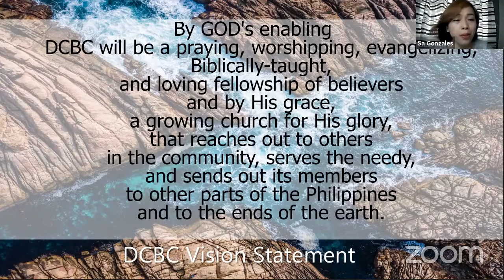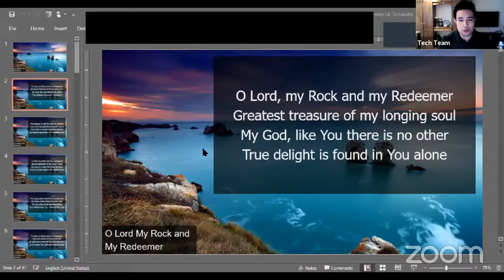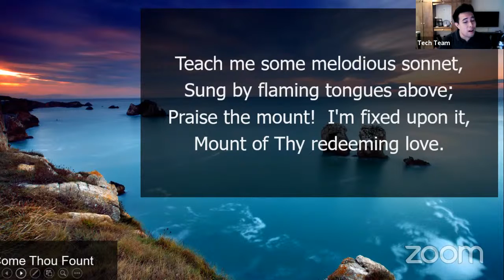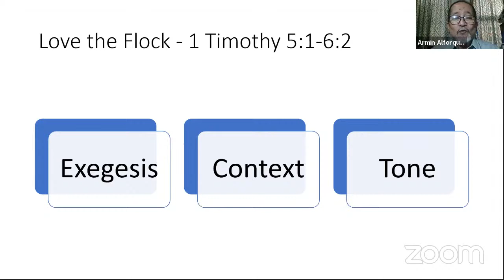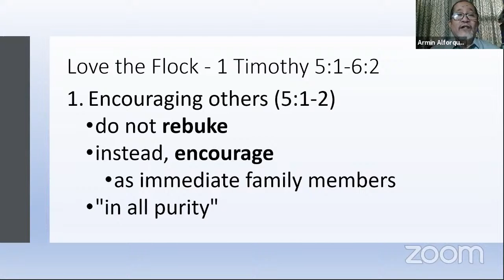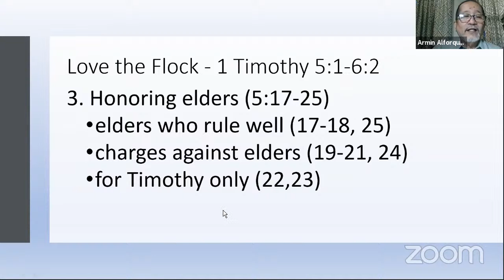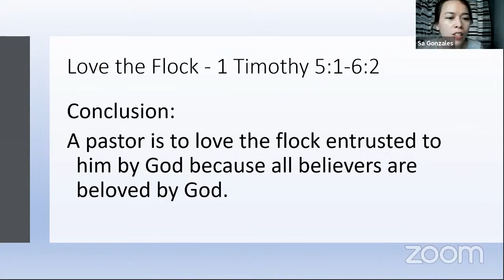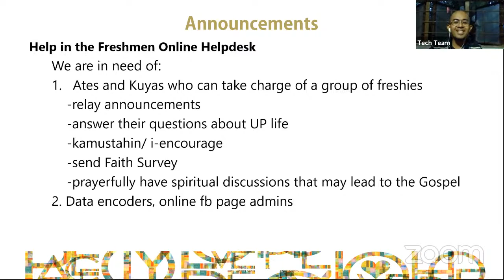20-11-08 DCBC Worship Service